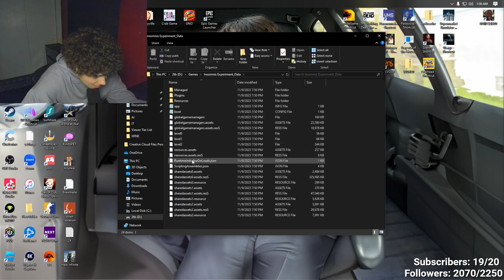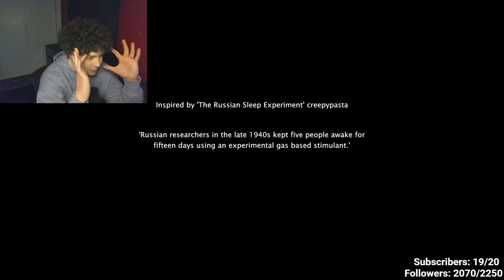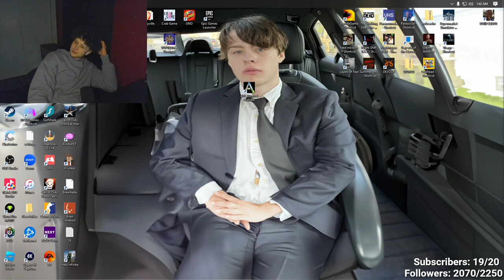EscapePM Plays| The Russian Sleep Experiment